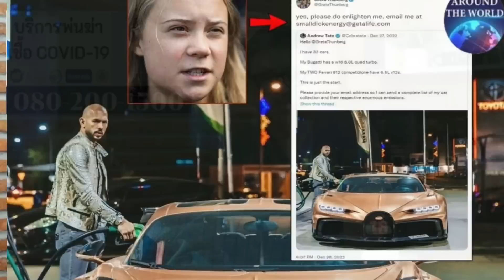10948 รู้แล้วกลัวอะไร ? ! เบื้องลึก มิน่า “ไบเดน” ยอมเท ปธน.